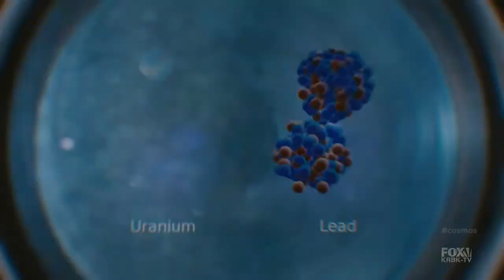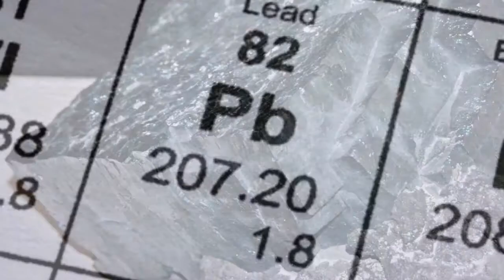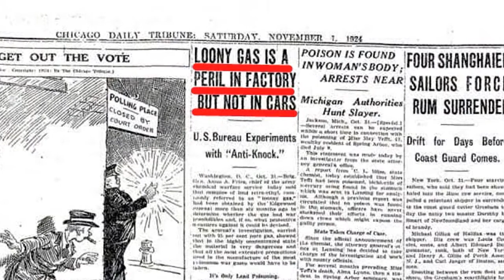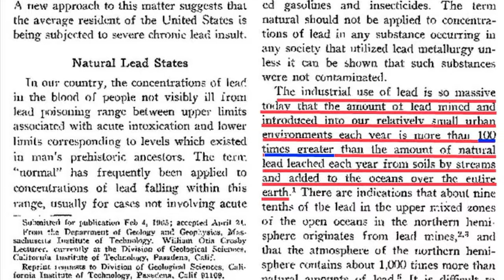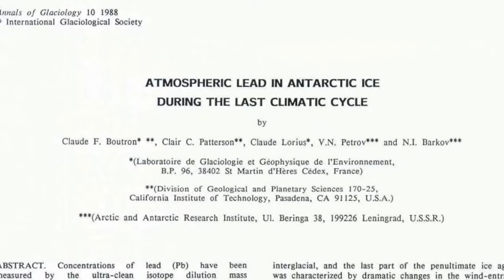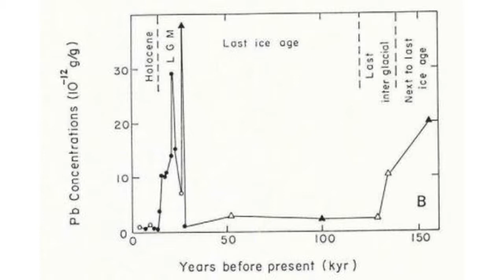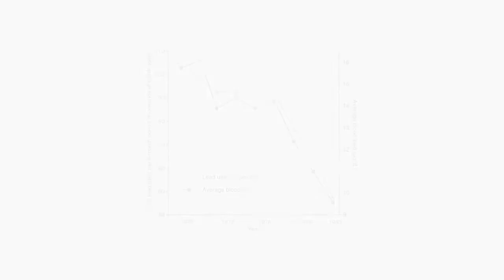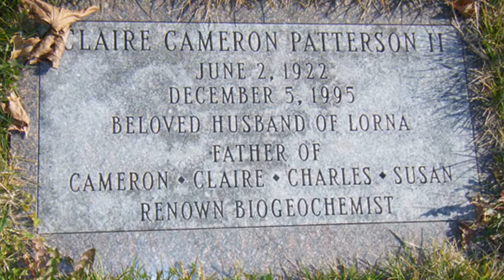The Lone Crusade: Clair Patterson and the Battle Against Lead Contamination (NHD Nationals 2017)